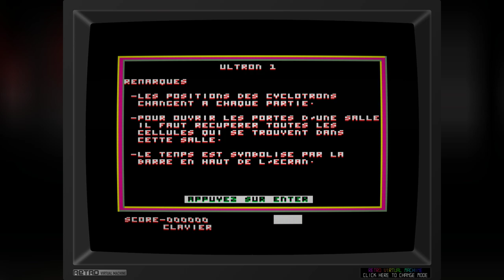Ultron 1 - Amstrad CPC - Short gameplay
Ultron 1 - Amstrad CPC //